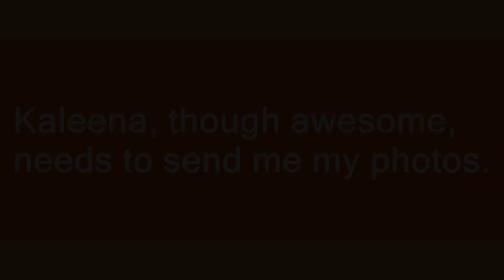Kaleena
Slang flashcards: